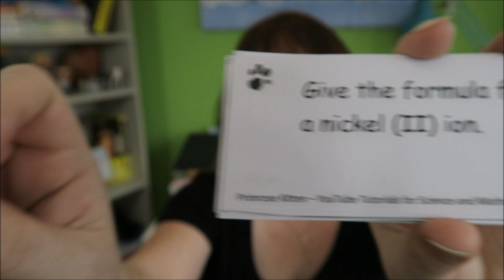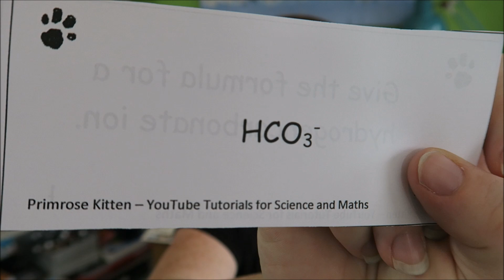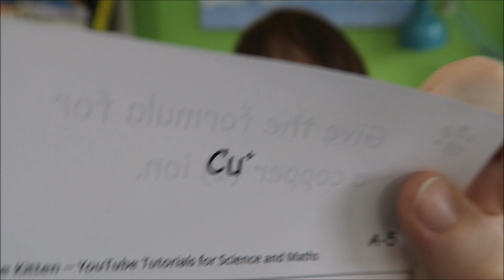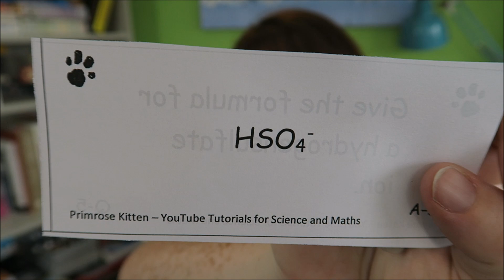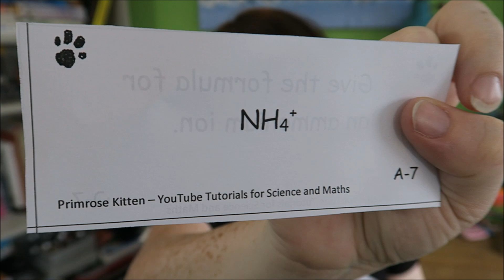Formula of common ions you MUST LEARN!! Flashcards for new 9-1 GCSE Chemistry or combined science